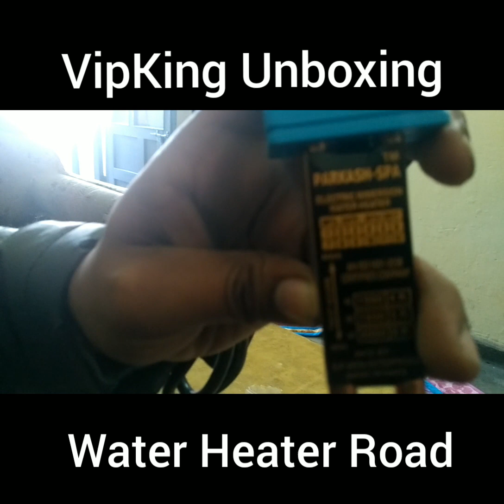Water Heater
Unboxing water heater road with full working condition